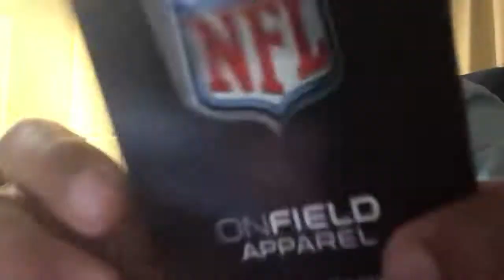Ricky Zoom S1 E9: The Parachute